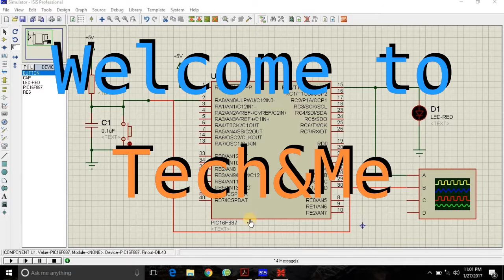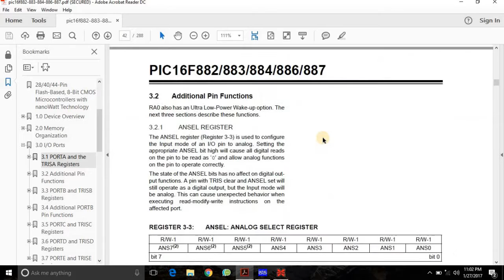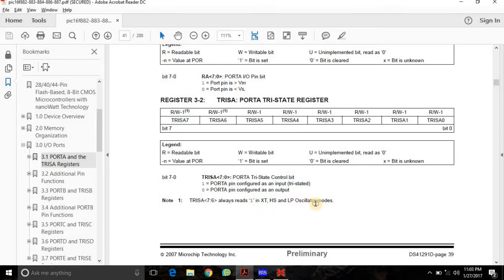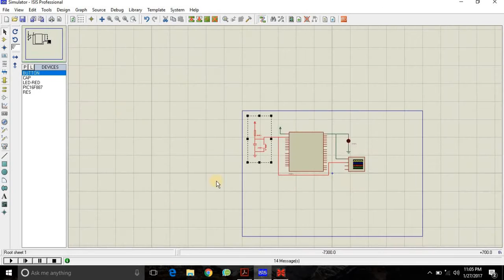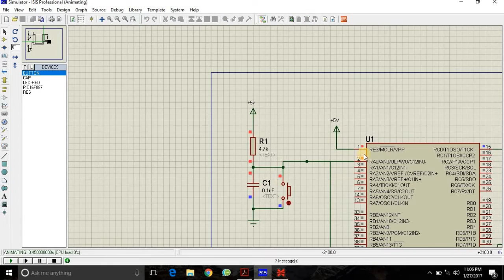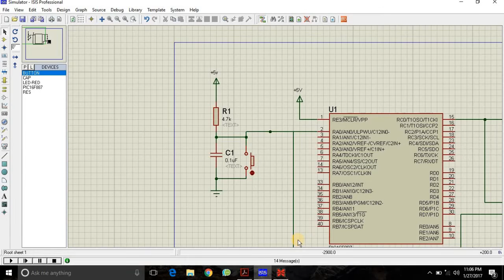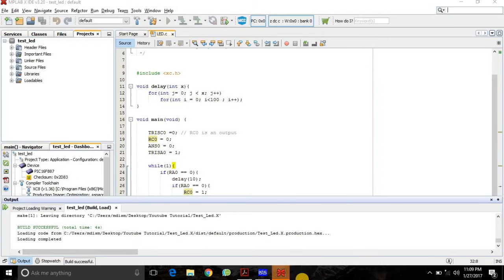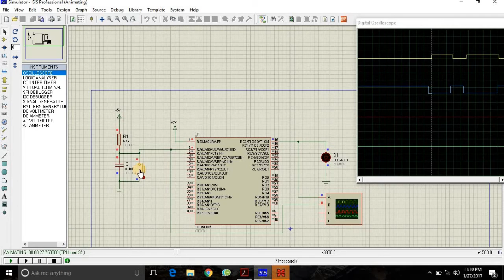PIC Controller Tutorial S1E2. Digital Input (Hindi/Urdu)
In this tutorial, we will learn about digital input. We will see how to deals with digital input and according to input, we will turn on the led connected.